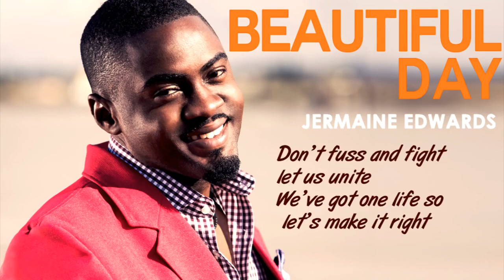Beautiful day, Jermaine Edwards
Video from My God Is Awesome 🤗🤗🤗